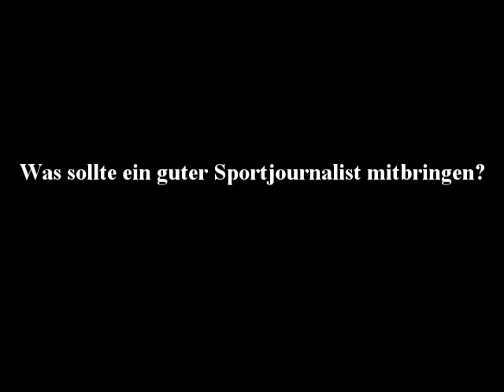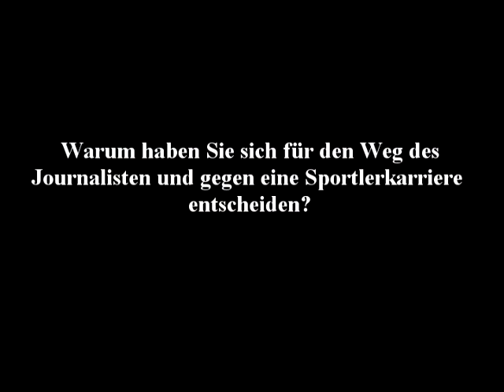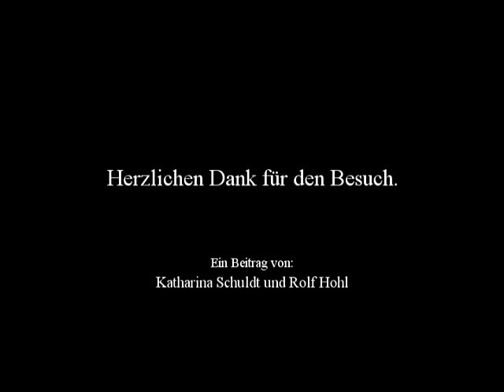Michael Steinbrecher zu Gast an der BiTS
Der ZDF-Sportstudio Moderator Prof. Dr. Michael Steinbrecher prominenter Gastredner zu Gast beim diesjährigen Sommersemester-Einstand des Fachbereichs Medien und Kommunikation an der Business and Information Technology School (BiTS) Iserlohn.